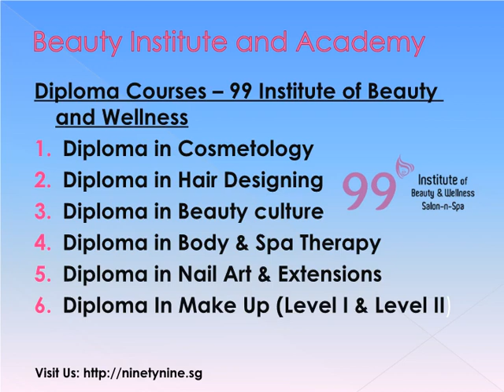Best Beauty Academy and Institute in Punjab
Beautician Certification Courses in Punjab

99 Institute of Beauty and Wellness is the leading beauty academy and institute in Hoshairpur and Ludhiana. Also have numerous branch centers in different area of Punjab, 99 beauty academy and salon is one of the best hair and beauty salons delivering highest standards of beauty and makeup services in Punjab.

Join our beautician courses in different areas of Punjab. Have certification in beauty, cosmetology and makeup services. Learn trendy hair styles, new beauty look and become a professional beautician creating your space in the market.

99 Beauty Institute of Beauty and Wellness – Salon and Spa

99 Beauty Academy and Salon is India’s leading beauty training institute situated in different regions of Punjab including Hoshiarpur and Ludhiana. A breath taking beauty and skin care tips changing the entire look of girls on their special occasions.  Get ready for a rapid growing career in the vast beauty industry. Join 99 Academy being opted as the India’s best preferred beauty institute. It has put its thrown few years ago and in this short time period, the salon and institute is growing at rapid pace. Several beauty seminars conducted with international delegates from Singapore.

Enhancing beauty perspectives in India, now 99 beauty academy become one amongst the leading training institutes in Punjab, India. Having its centre in almost every area of Punjab, we are exploring our upcoming branches outside Punjab too.  Join our international base beauty courses and education in India. Admission opens for certification in beauty courses, makeup courses, advance or basic eye makeup courses. It’s your choice to get certification in different modules of beauty and wellness.

Bringing new era of beauty and makeup skills in India, we are providing professionally skilled manpower to the beauty industry. Beauty experts are huge in demands and our trained professionals can easily get placed in the leading and popular beauty salons.